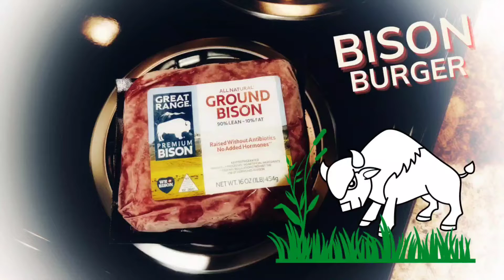Bison Burgers (ASMR) Mukbang .. If They Make It I Eat It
Mukbang .. BBQ. .. Lamb chops .. lamb .. Crispy chicken .. Crispy rabbit .. Pork belly .. Lobster .. Shimp .. Crablegs .. Whole fish .. Whole chicken .. Pig head .. Salmon head .. ASMR .. If They Make It I Eat It .. Goat .. Fufu .. Jerk .. Jamaican .. African .. Burger's Rib tips .. Ribs .. Seafood .. Seafood boil .. Lobster .. Shrimp .. Crablegs .. King crab .. Ramen .. Takis .. Flamin Hot Cheetos .. Best .. Biggest .. Louisiana .. Cajun .. Heat .. Buldak .. Spicy Octopus .. Spicy Sauce .. Crispy Crunchy Lamb Shank .. Crispy chicken .. Crispy rabbit .. Pork Belly